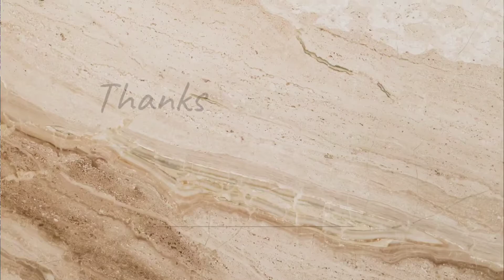Mandala art //zentangle desingn // part-5